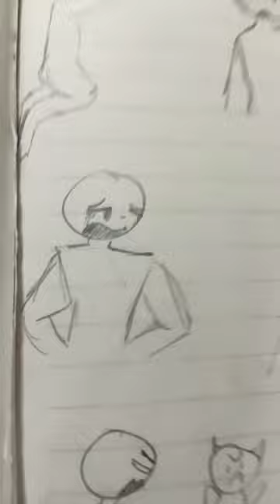😔💅 shortsvideo art song